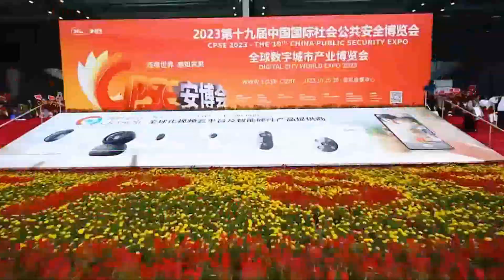CPSE 2023 Day 3 - China Public Security Expo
CPSE Expo Day 3, the last two days of live experience, get together with AVCiT! NEW AV over IP security solutions are being showcased with good reaction, any interested to know more details?